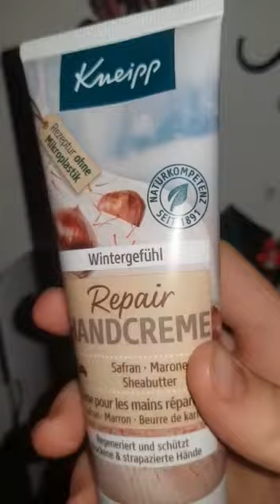Adventskalender 2022 Meiner Frau Türchen 9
Hier mal eine Adventskalender Öffnung meiner Frau. Viel Spass dabei.

P.S.: Sie wird nicht gezwungen. Finde es nur Lustig wie Sie es macht.